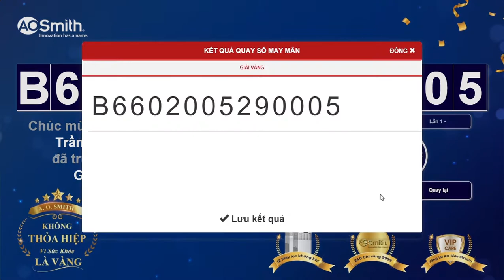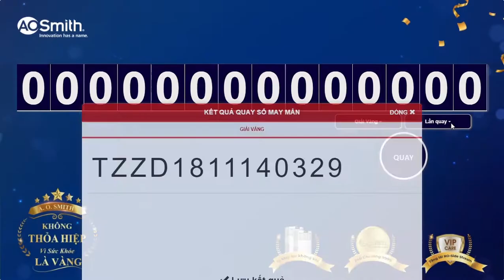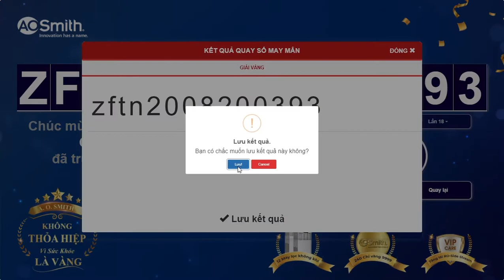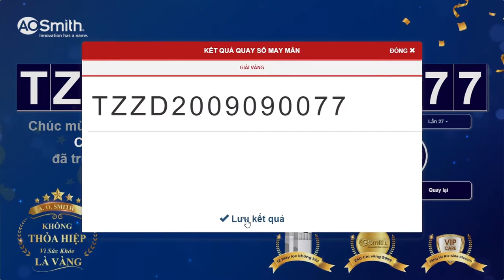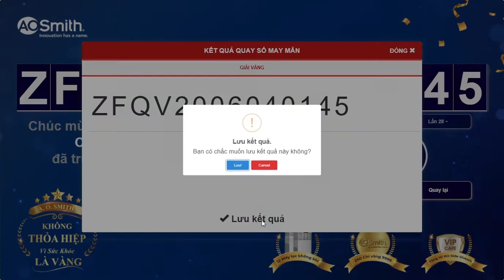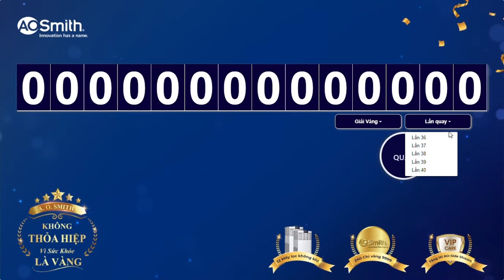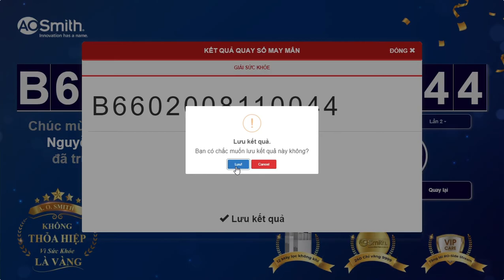QUAY SỐ ĐỢT 9 & 10 – CHƯƠNG TRÌNH “A. O. SMITH KHÔNG THỎA HIỆP VÌ SỨC KHỎE LÀ VÀNG”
🎉 QUAY SỐ ĐỢT 9 & 10 – CHÚC MỪNG CÁC KHÁCH HÀNG MAY MẮN TRÚNG THƯỞNG TRONG CHƯƠNG TRÌNH “A. O. SMITH KHÔNG THỎA HIỆP VÌ SỨC KHỎE LÀ VÀNG”

🤩 Trong đợt quay số thứ chín và mười của Chương trình khuyến mại “A. O. Smith Không Thỏa Hiệp Vì Sức Khỏe Là Vàng”, A. O. Smith Việt Nam đã tìm được ra các khách hàng may mắn trúng thưởng những quà tặng giá trị:
💝 40 Giải Vàng: Mỗi giải 01 logo A. O. Smith bằng vàng SJC 9999 trị giá 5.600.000đ
🎊 02 Giải Sức Khoẻ: Mỗi giải 01 máy lọc không khí A.O.Smith KJ420F-B01 trị giá 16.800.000đ

🎉 Xin chúc mừng các khách hàng may mắn!
✔️ Danh sách các khách hàng trúng thưởng quay số được cập nhật tại aosmith.com.vn.

🇱🇷 Chương trình “A. O. Smith Không Thỏa Hiệp Vì Sức Khỏe Là Vàng” vẫn tiếp tục đến ngày 07/02/2021.
👉 Sở hữu ngay các sản phẩm của A. O. Smith để không bỏ lỡ cơ hội nhận được các quà tặng giá trị!

A. O. Smith – Không Thỏa Hiệp Vì Sức Khỏe Là Vàng
☎ Tổng đài tư vấn: ✱1228 hoặc 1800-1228